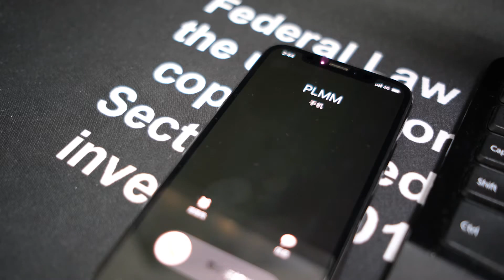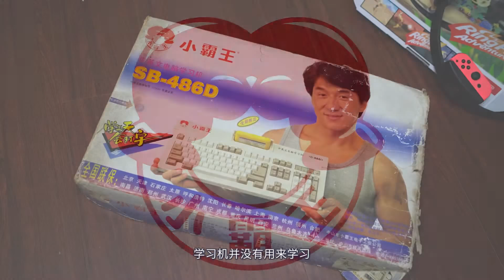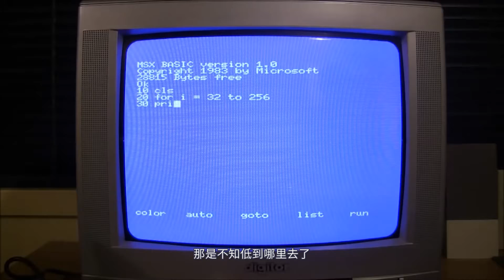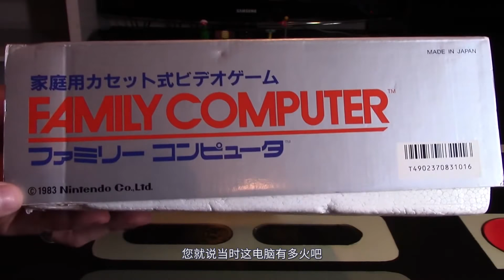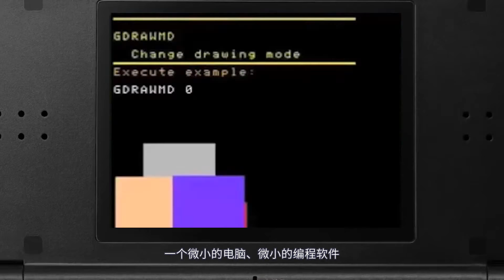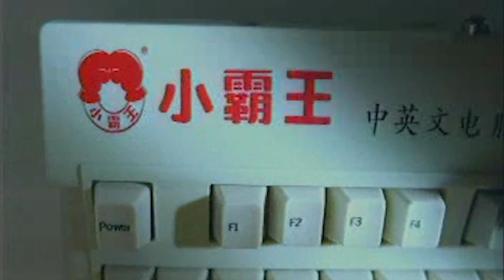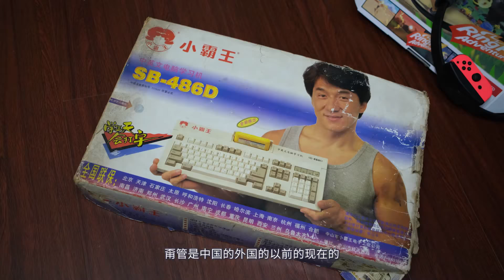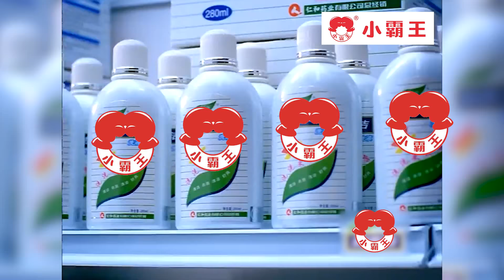【红白机特别篇】小霸王学习机真的能用来学习吗？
上世纪九十年代，小霸王仿制的红白机打着“学习机”的名号走进了国内千家万户，无数小朋友向父母哭着喊着要买小霸王学电脑，到手了却——咳，老四强真好玩。不过，这个学习功能还真不只是一个噱头，这期视频，我们就来讲讲“学习机”的来历。
本期视频由社长的好朋友独翼神龙制作。

游研社是一个泛游戏新媒体，会不定时更新一些有意思的内容，基本都是游戏相关。无论你是游戏死忠，还是轻度的休闲玩家，在这里都能找到感兴趣的东西。